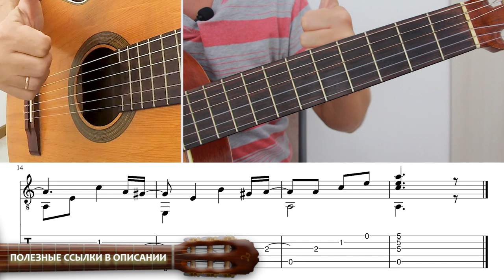Дом восходящего солнца | Видеоразбор | Александр Фефелов